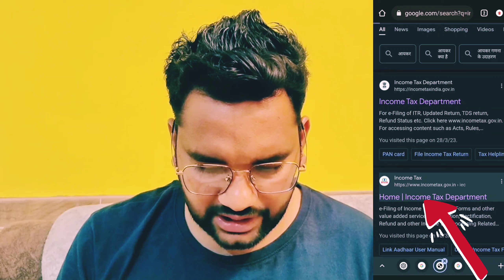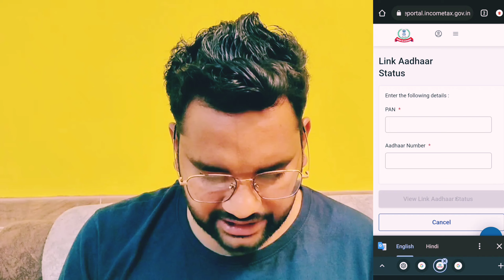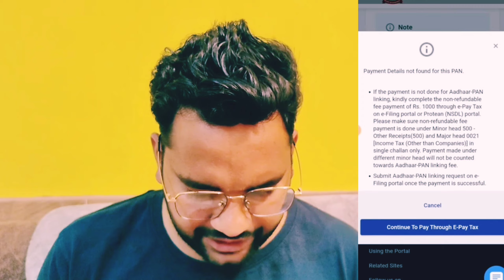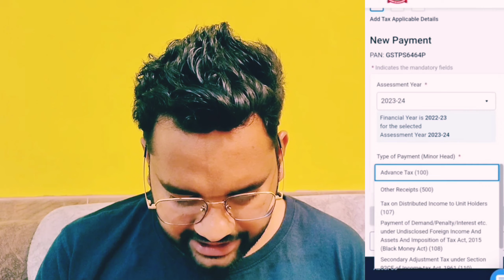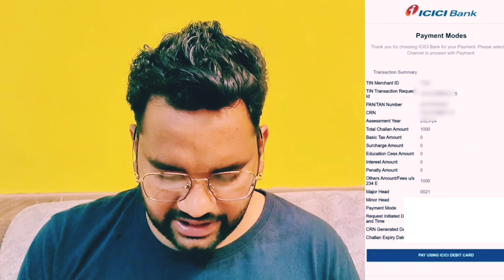How to link pan card to aadhar card ! Pan card ko aadhar se kaise link kare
pan
pan card
pan aadhar link kaise kare
aadhar card
aadhar pan link kaise kare free me
pan aadhar link without fine
adhar card to pan card link
aadhar pan link kaise kare 2023
pan aadhar kaise link kare
aadhar card pan card link
pan aadhar link online hindi
aadhaar
pan aadhaar link
pan aadhar link kaise kare online
how to check aadhar with pan card
how to link aadhar with pan card online
pan aadhar link new 2023
pan aadhaar link check
pan aadhar link 2023
pan aadha link online
pan aadhar link check status
pan aadhaar link online free
pan aadhar link
how to link pan to aadhar
link aadhaar with pan
how to link pan with aadhar free
pan aadhar
aadhar pan link status check
how to link aadhar with pam card
pan card aadhaar card link status checking
pan card ko aadhar card se link kaise kare 2023
2023
technology up
pan aadhar link online free | how to link aadhar card to pan card | aadhar pan link kaise kare
how to link pan and aadhaar
how to link pan card to aadhar card online 2023
free me pan card ko aadhar card se link kaise kare | how to link pan with aadhar | aadhar pan card
hindi
pan aadhar link payment kaise kare
aadhar link pan card online 2023 | how to link pan card with aadhar card | pan ko aadhar se link
aadhar pan link payment kaise kare
pan aadhar link new process
pan card aadhar card se kaise link kare
link aadhar to pan
pan link last date
pan aadhaar link last date latest news
pan link to aadhar card
pan link with aadhar online
pan aadhaar linking fees
pan aadhaar linking online
pan aadhaar link online kaise kare
link kaise kare pan card ko aadhar card se online | how to link aadhar card with pan card
how to link aadhar card with pan card online 2023
aadhar pan free link
free link aadhar pan
free aadhar pan card link